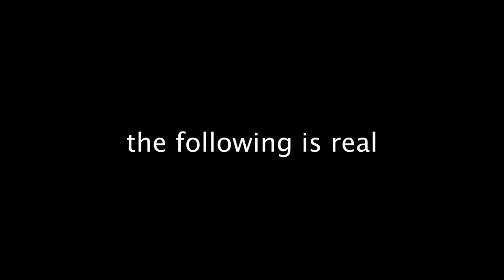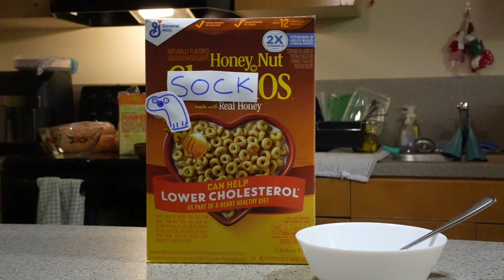Remote Control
project for film 180. all of this was improv. enjoy!